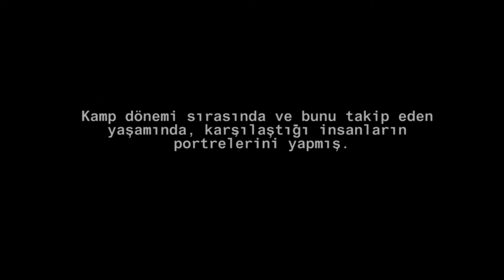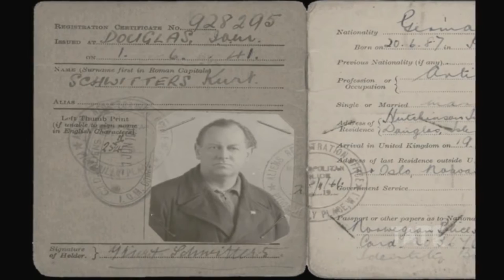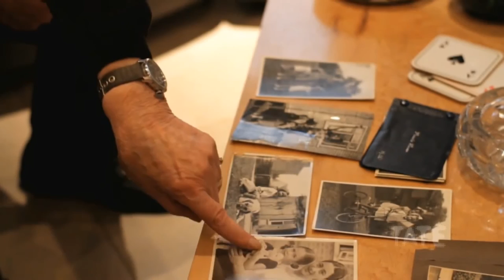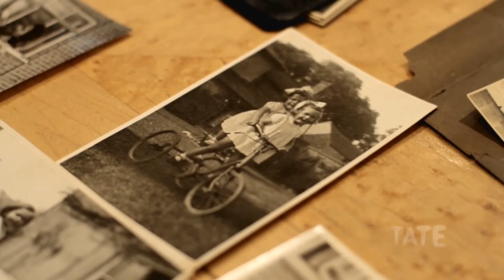Kurt Schwitters'ın Savaş Portreleri (Tate Modern Müzesi / Sanatta Çelişki ve Çatışma)